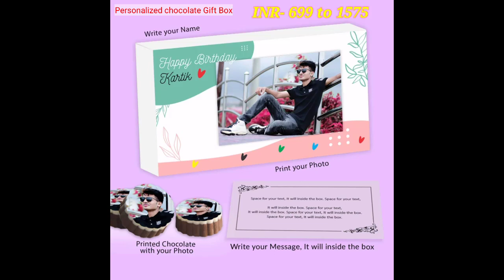personalized chocolates for birthday @699/- | Choco ManualART 78388 23637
PERSONALIZED CHOCOLATES AT AN AFFORDABLE PRICE FOR HIM
Smart people like you make smart choices. Just in case of laying hands-on personalized chocolates with messages printed at Choco ManualART. Chocolate is a likable product among all. Here, you find a healthy range of dark chocolates with nuts inside. Also, personalize the delectable sweets and boxes at an affordable price